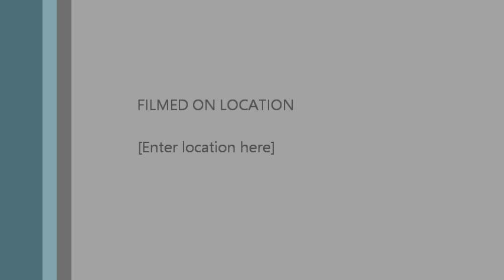DENISE AUSTIN MOVIE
clips of hot and sexy Denise Austin